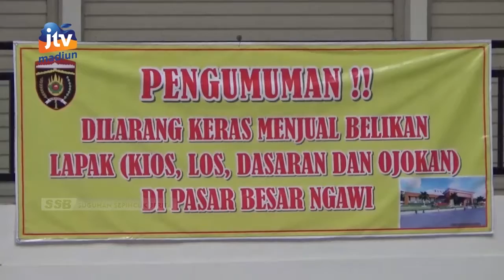NGAWI - Kementerian PUPR Pantau Hasil Pembangunan PBN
Hasil pembangunan Pasar Besar Ngawi (PBN) telah diresmikan oleh presiden RI Joko Widodo pada pertengahan bulan desember 2021. Namun upaya pemantauan terhadap bangunan pbn dilakukan oleh kementerian Pekerjaan Umum Dan Perumahan Rakyat (PUPR). Hal ini untuk memastikan seluruh proyek yang dikerjakan oleh kementerian PUPR dapat dimanfaatkan secara maksimal.